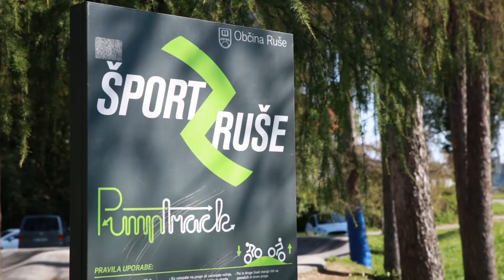24nep I Bistrica ob Dravi I Sončne Rezidence Vivendi I PRODAMO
Ponujamo vam možnost izbire novega doma, ki omogoča tako mirno življenje v naravi kot tudi bližino mestnega vrveža.

Sončne Rezidence Vivendi v Bistrici ob Dravi je soseska na novo nastajajočih stanovanjskih hiš, ki jo sestavlja 19 stanovanjskih enot privlačnih oblik in sodobnih materialov. Izbirali boste lahko med različicami 13 vrstnih hiš ali 6 individualnimi hišami v dveh etažah (P+1) z različno velikimi pripadajočimi atriji in zemljišči. Vsi objekti bodo postavljeni tako, da bodo omogočali kar najbolj optimalno stopnjo zasebnosti, z dovolj velikimi zelenimi površinami.

Soseska Sončne Rezidence ponuja vse za kakovostno bivanje: moderne, funkcionalne in svetle stanovanjske objekte za posameznike, pare in družine, navdihujoče umirjeno in zeleno okolje z bogato paleto priložnosti in možnosti za rekreacijo, nakupovanje, zabavo ter kulinarično razvajanje.

Podjetje 24nep je nastalo kot posledica težnje po izboljšanju standarda storitev na področju posredovanja pri prodaji nepremičnin.

Večletna osebna prisotnost in nadpovprečna uspešnost v poslu prodaje nepremičnin, nam je podala zavedanje o pomembnosti in kompleksnosti prodajnega procesa ter predvsem priložnosti in možnosti za izboljšave. Skozi njega smo se prav tako naučili vseh pomembnih okoliščin, ki so nas dodatno motivirale in izzvale k vzpostavitvi lastnega izredno visokega standarda kvalitete storitev. Ob tem smo želeli udejanjiti lastne ideje in motive za delo ter sestaviti svojo ekipo, na podlagi koncepta profesionalnega prodajalca nepremičnin. Slednje temelji na konstantni podpori in izobraževanju članov ekipe, saj se zavedamo, da je samo to garancija za kvalitetno opravljeno storitev, ki jo naše stranke pričakujejo in želijo.

Zato smo tukaj za vas, da skupaj z vami postavimo in dosežemo zastavljene cilje, ob vašem zavedanju da je za vse poskrbljeno.

24nep, nepremičninska agencija
24nep I Bistrica ob Dravi I Sončne Rezidence Vivendi I PRODAMO

Spremljajte nas.